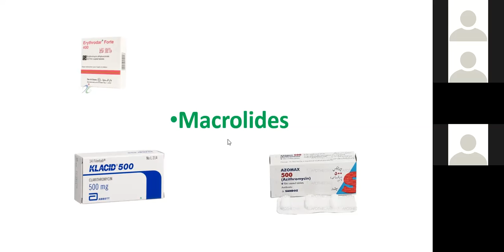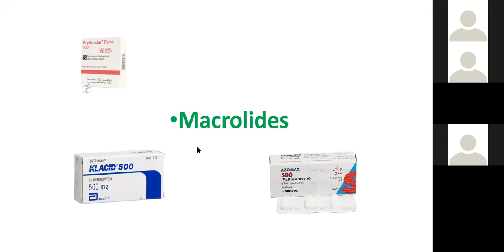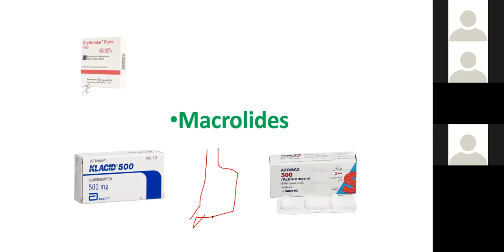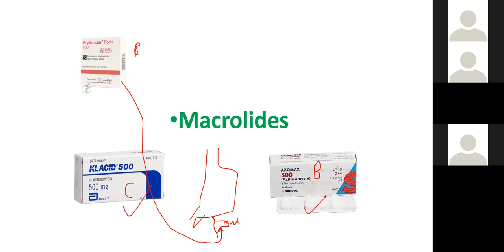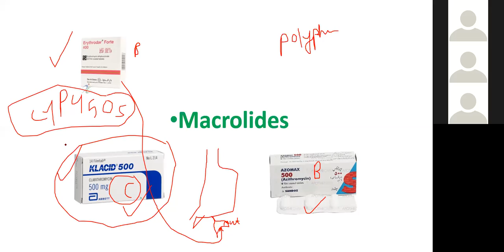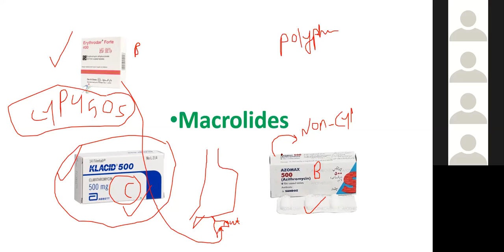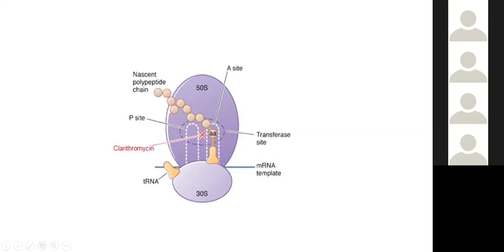المحاضرة الخامسة عشرة أدوية 3 Macrolide Antibacterial Drugs